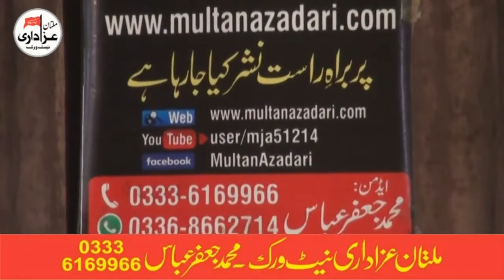Zakir Syed Saghir Abbas Shah | Majlis | 18 Safar 2017 | Qasiday And Masiab